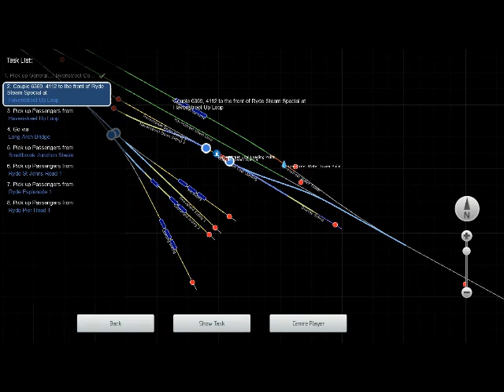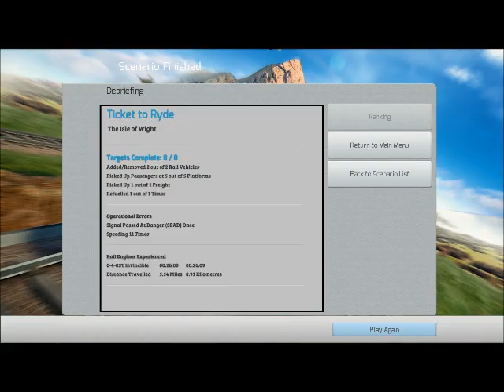TS2014 Isle Of Wight 0-4-0 Isle Of Wight Railway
Hi guys this vid is my second TS2014 vid and I have had to upload this vid again because the first vid was barely readible, anyway hope you enjoy this b=vid and visit the links below to visit Alastair